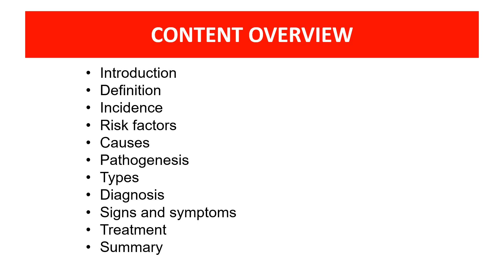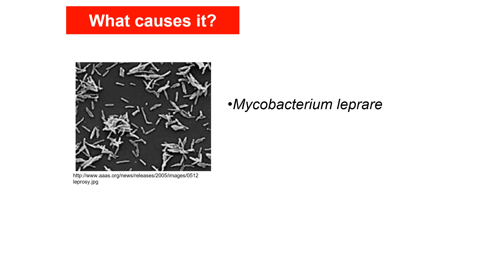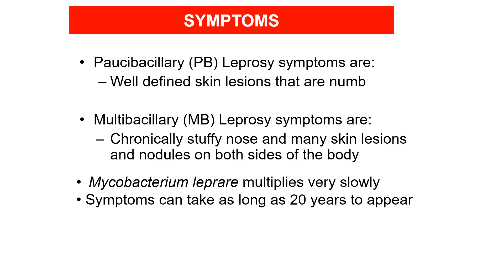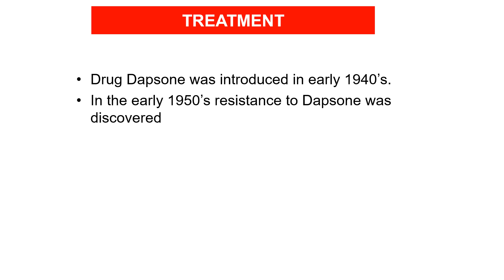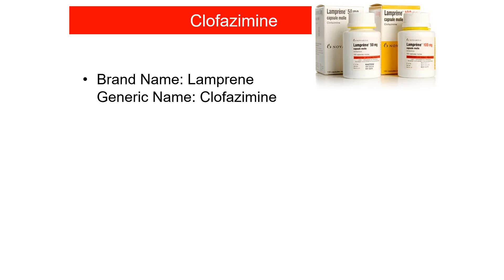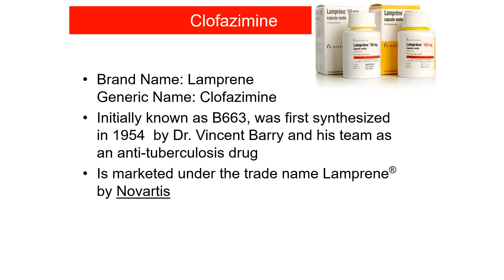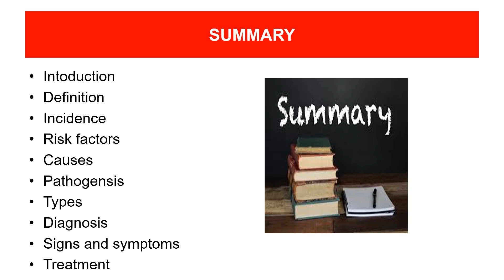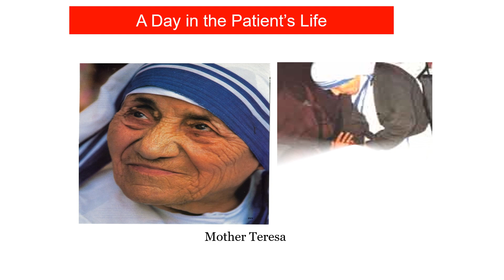LEPROSY - Definition, Risk Causes , Pathogenesis, Types , Diagnosis , symptoms , Treatment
Define Leprosy
Illustrate the incidence of leprosy
Analyze the risk factors of Leprosy
Discuss  the etiology of Leprosy
List down the types of Leprosy
Mention the diagnostic studies of leprosy
Discuss the signs and symptoms of leprosy
Explain in detail the treatment modalities of leprosy